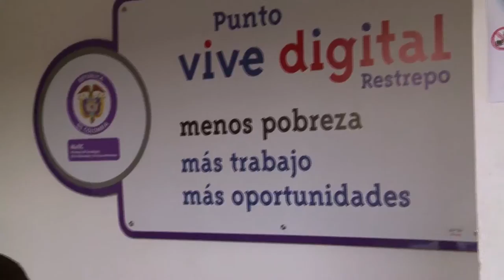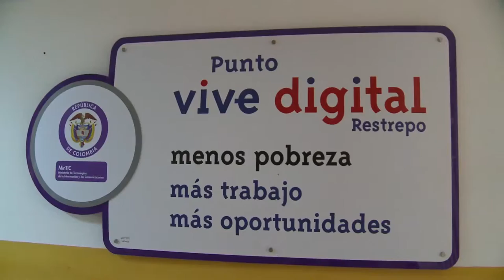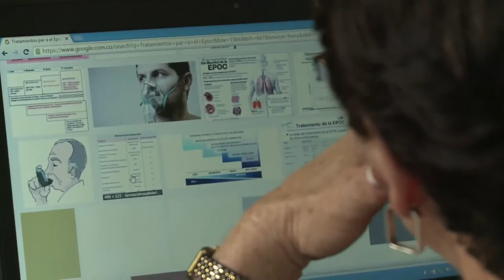Puntos Vive Digital, mejoran la calidad de vida de los colombianos ViveDigitalTV C33 N4